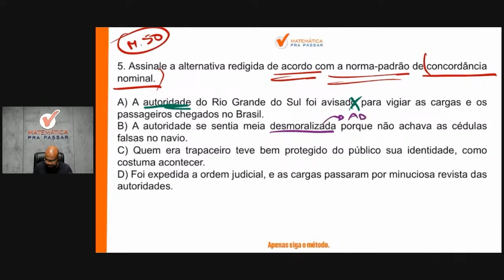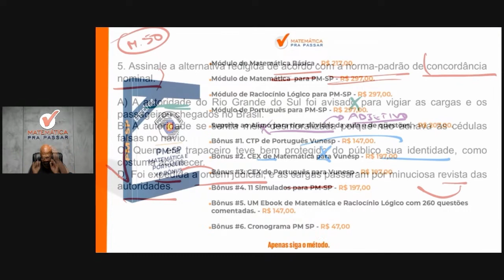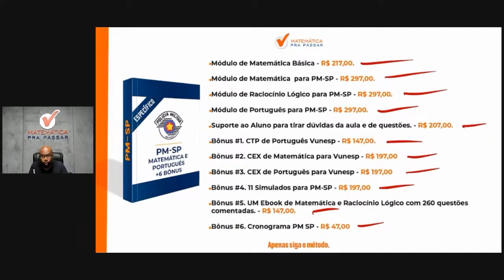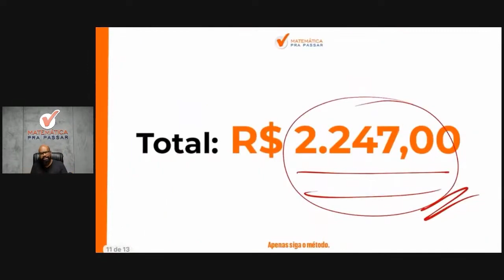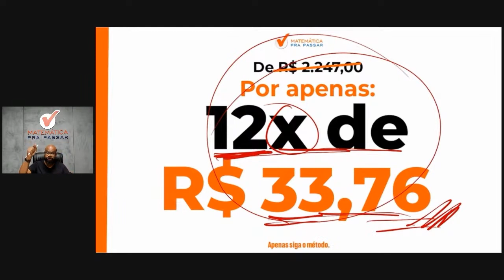Português para PM SP | Concordância nominal como você nunca viu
Você quer aprender Português para o concurso PM SP?

Está sofrendo por que não entende nada de Português?

Então você precisa aprender com esse vídeo onde nosso professor, Arnaldo Paula, mostra Português para Concurso da PM SP 2023. Para garantir muitos pontos na prova da Português e mandar muito bem na prova da PM SP soldado pm de 2ª classe

Para você ser aprovado na PM SP precisa mandar muito bem em português e com esse vídeo você irá ter um Guia Prático para interpretar e saber o que utilizar nas questões da Banca VUNESP e detonar na prova da PM SP.

Agora basta dar o play no vídeo e aprender com o Método LPP Português para PM-SP.